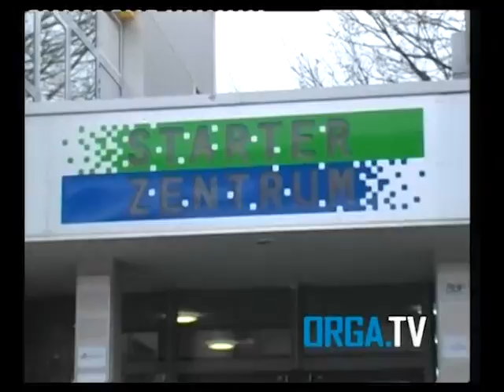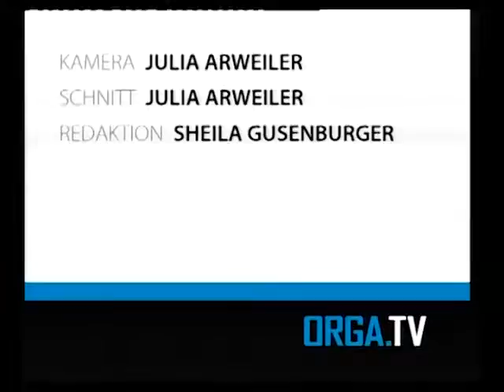ORGA.TV Sendung vom 25.11.2009